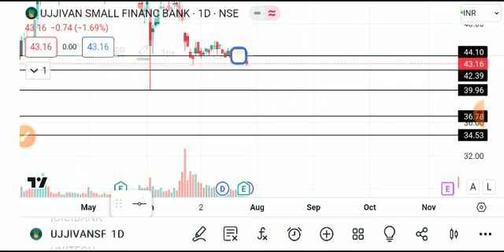UJJIVAN SMALL FINANCE BANK SHARE LATEST NEWS TODAY,UJJIVAN BANK SHARE ANALYSIS,UJJIVAN BANK SHARE